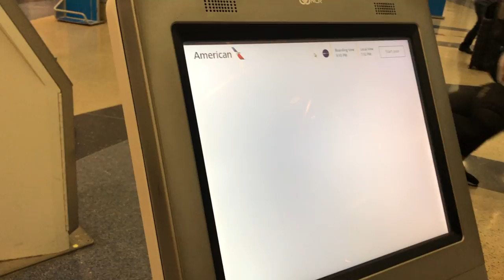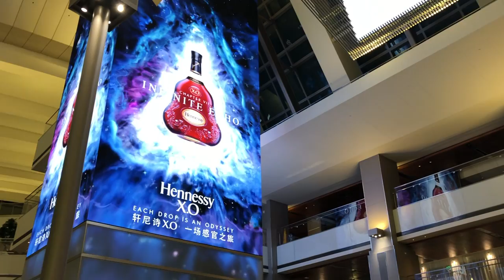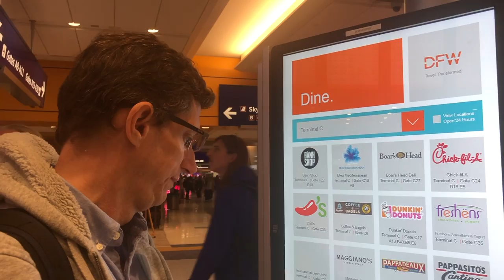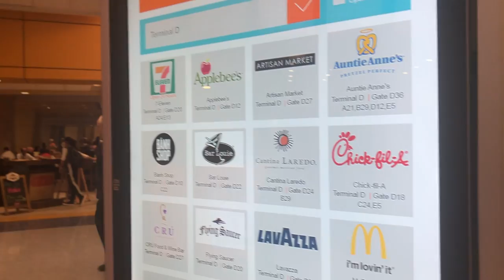Voyage Aller de Los Angeles a paris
Notre voyage aller de Los Angeles a Paris pour nos vacances avec Sean